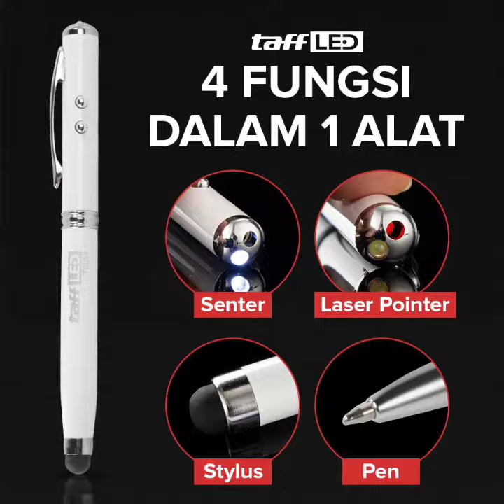Pulpen 4 in 1 Senter Laser Pointer Pen dan Stylus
Link pembelian

Bukan hanya sekedar pulpen biasa, pulpen dari TaffLED memiliki 4 fungsi berbeda dalam satu alat. Terdiri dari pulpen, senter, laser, dan stylus. Anda bisa menggunakannya untuk menulis, menerangi objek, sebagai pointer presentasi, hingga mengoperasikan layar sentuh dengan mudah dan presisi. Memiliki desain yang elegan sehingga Anda akan terlihat profesional ketika menggunakannya.

Fitur
4 Fungsi dalam 1 Alat
Terdiri dari pulpen dengan tinta halus sehingga memudahkan Anda untuk menulis, laser pointer yang membuat presentasi semakin mudah, senter untuk menerangi objek saat kondisi minim cahaya, hingga stylus untuk memudahkan penggunaan touch screen. Semua fungsi tersebut bisa Anda gunakan dalam satu alat. Sangat cocok untuk memenuhi segala kebutuhan profesional Anda.

Desain Elegan
Tak hanya memiliki banyak fungsi, pulpen yang satu ini juga dibuat dengan desain yang elegan. Perpaduan material aluminium dengan warna yang menarik membuat tampilannya tampak sangat mewah.

Stylus Lebih Sensitif
Bagian ujung stylus yang terbuat dari bahan karet kapasitif, ini menjadikannya sangat kompatibel dengan berbagai jenis layar sentuh. Kemampuan sensitifitas karet kapasitif pada ujung stylus memungkinkan Anda untuk dengan mudah menulis, menggambar, atau mengoperasikan berbagai aplikasi dan fungsi pada layar sentuh, memberikan pengalaman penggunaan yang lebih nyaman, presisi, dan efisien.

Kelengkapan Produk
Rincian yang Anda dapatkan untuk pembelian produk ini:
1 x TaffLED 4 in 1 Senter Laser Pointer Pen dan Stylus - T0054
3 x Baterai AG3
Spesifikasi TaffLED Pulpen 4 in 1 Senter Laser Pointer Pen dan Stylus - T0054
Material
Aluminium
Dimensi
Panjang: 125 mm
Lain-lain
Baterai: 3 x AG3
Warna Pointer: Merah
Warna Senter: Putih